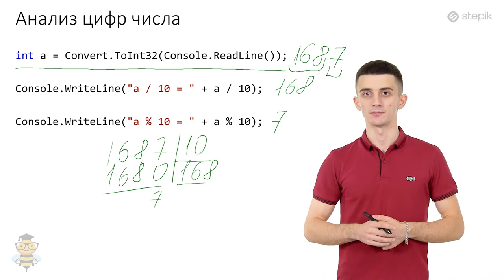Основы программирования C# - 8 урок. Целые числа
Автор: Иосиф Дзеранов
Анализ цифр числа
При помощи операции деления (/) и деления с остатком (%) можно анализировать число.

int a = Convert.ToInt32(Console.ReadLine()); // 1024

Console.WriteLine("a/10 = " + a/10); // 102

Console.WriteLine("a%10 = " + a % 10); // 4

При помощи деления с остатком (%) на 10,100,1000, и так далее, можно получить столько последних цифр, сколько нулей в делителе.
Например:
при делении с остатком числа на 10, мы получим его одну последнюю цифру, так как в делителе один ноль;
при делении с остатком числа на 100, мы получим его две последние цифры, так как в делителе два нуля
Для наглядности напишем программу:

Console.WriteLine("a % 100 = " + a % 100); // 24

Console.WriteLine("a % 1000 = " + a % 1000); // 24

Console.WriteLine("a % 10000 = " + a % 10000); // 1024

При помощи деления (/) 10,100,1000, действует такое же правило, только берется все кроме последних цифр.
при делении  числа на 10, мы получим все число кроме его последней цифры, так как в делителе 1 ноль;
при делении числа на 100, мы получим число без его двух последних цифр, так как в делителе два нуля
Для наглядности снова напишем программу:

Console.WriteLine("a / 10 = " + a/10); // 102

Console.WriteLine("a / 100 = " + a / 100); // 10

Console.WriteLine("a / 1000 = " + a / 1000); // 1

Console.WriteLine("a / 10000 = " + a / 10000); // 0